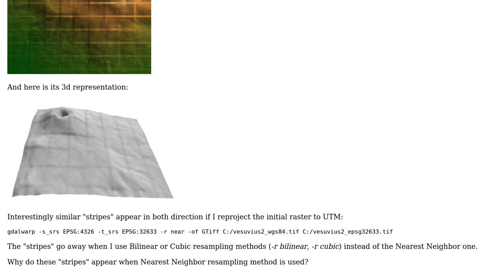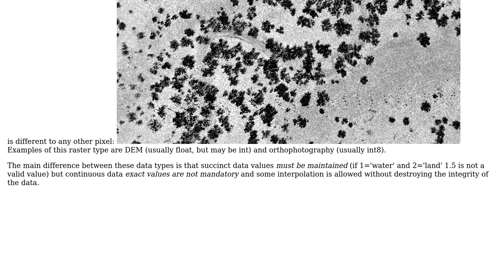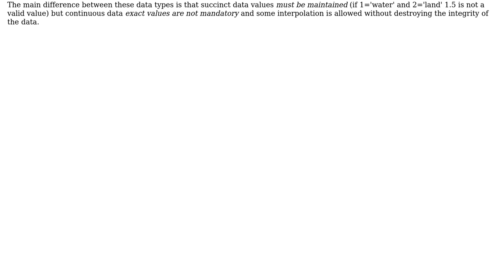GIS: Why do "stripes" appear on raster?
With thanks & praise to God, and with thanks to the many people who have made this project possible! | Content (except music & images) licensed under CC BY-SA | Music | Images & others | With thanks to user Michael Stimson user marco user HDunn and the Stack Exchange Network Trademarks are property of their respective owners. You are responsible for your own actions.